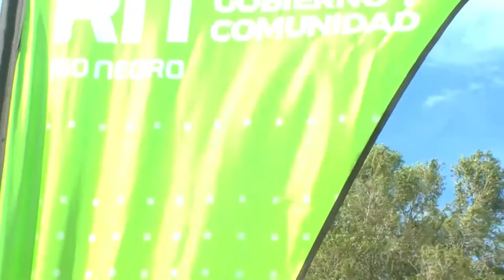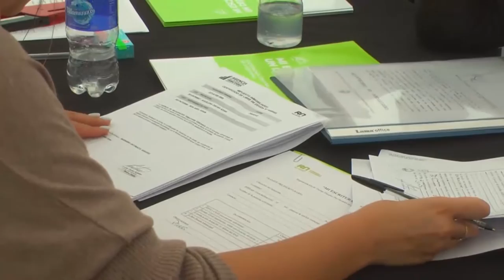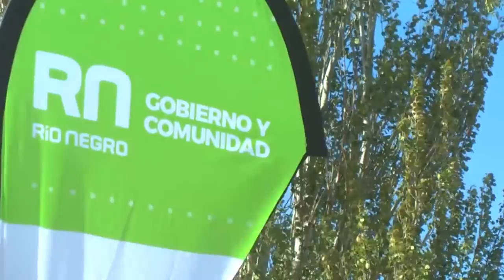LA PROVINCIA RECIBIO MAS DE 2OO PEDIDOS DE "MI ESCRITURA ES UN DERECHO"